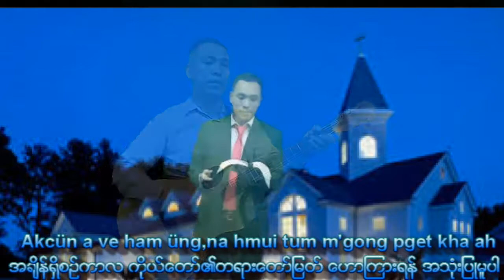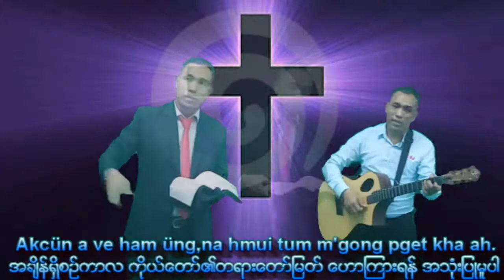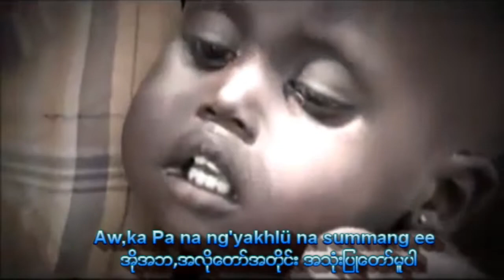Chin Gospel Song, 2019 ( Na Summang Ee )